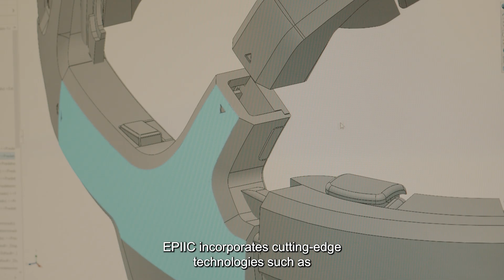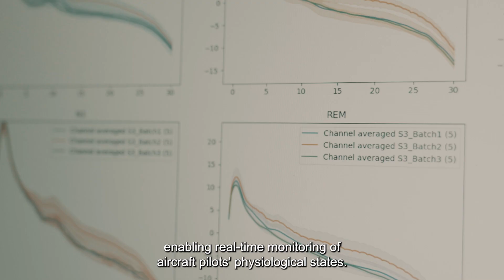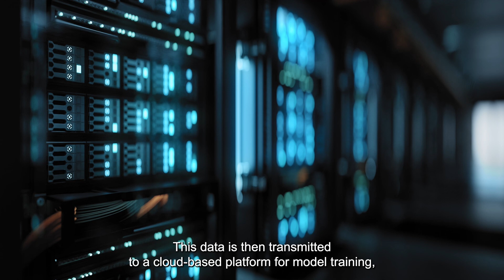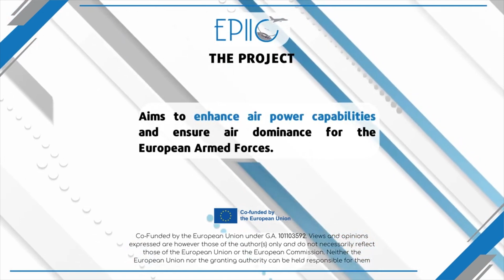EPIIC Project Insights: Advanced Pilot Monitoring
🚀 Discover Consortium Members' Pioneering Contribution to the EPIIC Project

In this exclusive video, presented by INDRA, a key consortium member of the EPIIC project, we delve into the innovative technologies and expertise they bring to the forefront of military aviation. INDRA's involvement is pivotal in enhancing the EPIIC project's vision of redefining fighter cockpit technology.

👨‍✈️ Focusing on Pilot Well-being and Performance:
INDRA's segment in the EPIIC project centers on the physiological monitoring of pilots. This video explores how cutting-edge solutions are integrated into pilot helmets, ensuring optimal performance and safety. Discover the advanced technologies and methodologies used to monitor and respond to the pilot's cognitive and physical state in real time.

🔍 Innovative Integration for Enhanced Capabilities:
Learn about the seamless integration of these technologies into the pilot's helmet, offering a new level of interaction and awareness. Consortium Members' contribution is not just about technology, it's about enhancing the human element in high-stress and demanding scenarios.

🌐 Join Us on This Technological Journey:
As part of the EPIIC consortium, INDRA is committed to pushing the boundaries of what's possible in military aviation. This video is a testament to the collaborative efforts and shared vision of the EPIIC project.

Don't miss out on any updates from project EPIIC.